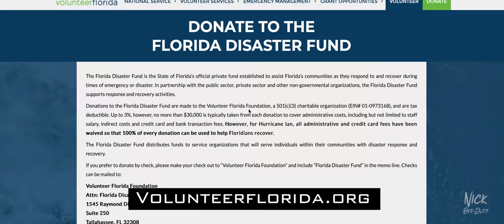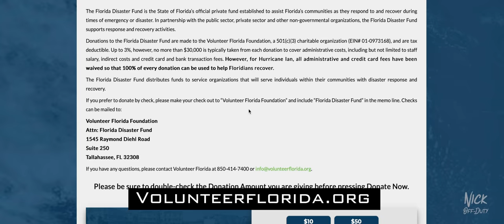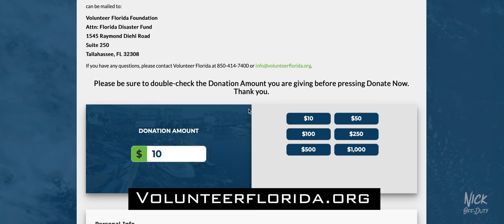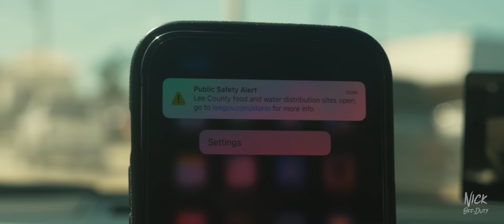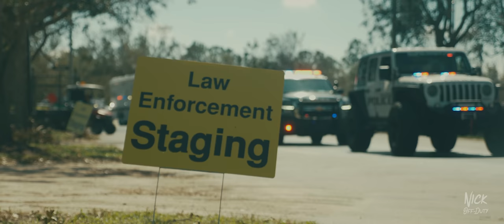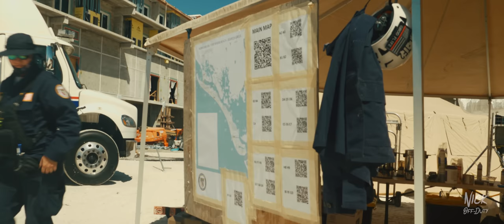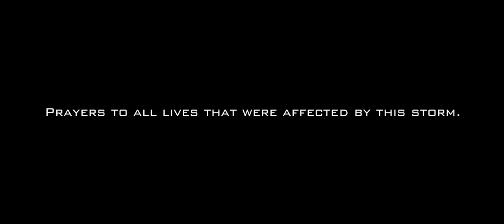POLICE VLOGS : Hurricane Ian Police Response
Hurricane Ian's devastation has garnished a police response from all over Florida. During this episode we linked up with a convoy of police agencies from Miami Dade County and Broward County to head over to assist in the rescue efforts that were underway in Fort Myers. While at Fort Myers beach we were escorted around by rescue task force 2 to asses the damage.

Lenses-
35-100mm main cinematic
12-35mm main vlogging

Music Creds: